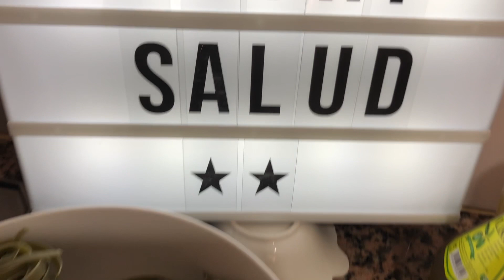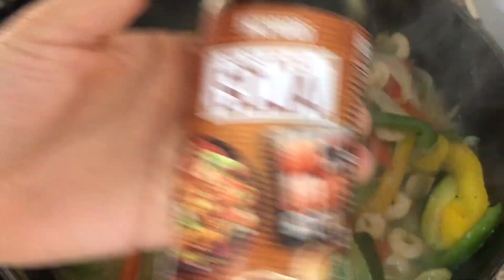مكرونة سبانخ "Tagliatelle” بالخضر و القمرون